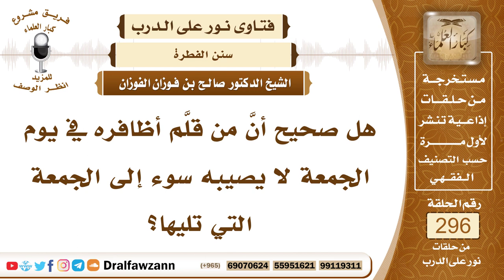4959- سنن الفطرة وما يشرع فيها - الشيخ صالح الفوزان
"السؤال: جزاكم الله خيرًا وأحسن إليكم، هل صحيح أنَّ من قلَّم أظافره في يوم الجمعة لا يصيبه سوء إلى الجمعة التي تليها؟
الجواب: تقليم الأظافر وقص الشارب وتعاهد الآباط والعانة أمر مطلوب، وهو من خصال الفطرة، وإذا فعله كل جمعة فهو أحسن، وإن أخره فلا بأس، لكن بشرط ألا يزيد على أربعين يوما، لا يؤخر أخذ هذه الأشياء على أربعين يوما، لأن أنسا رضي الله عنه يقول (وُقِّتَ لَنَا فِي قَصِّ الشَّارِبِ، وَتَقْلِيمِ الْأَظْفَارِ، وَنَتْفِ الْإِبِطِ، وَحَلْقِ الْعَانَةِ، أَنْ لَا نَتْرُكَ أَكْثَرَ مِنْ أَرْبَعِينَ لَيْلَةً) أو كما ورد عنه، فالحاصل أن أخذ هذه الأشياء في كل أسبوع أحسن، وإن أخرها فلا بأس، لكن لا يزيد على أربعين يوما، وأخذ هذه الأمور الخمسة من خصال الفطرة، كما أخبر النبي ﷺ، قص الشارب وإعفاء اللحى ونتف الآباط وقص الأظافر وحلق العانة هذه من خصال الفطرة.

السيرة الذاتية :
للاشتراك في قناة الشيخ صالح الفوزان

14_ الشيخ محمد أمين الشنقيطي
يتيوب

15_سماحة المفتي عبد العزيز آل الشيخ
 يوتيوب

رئيس الفريق
لمشروع كبار العلماء